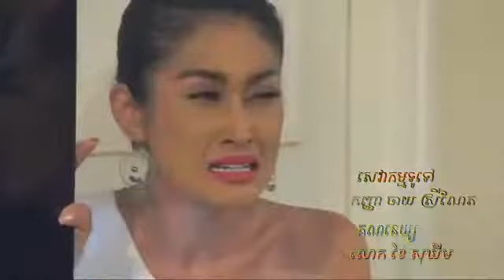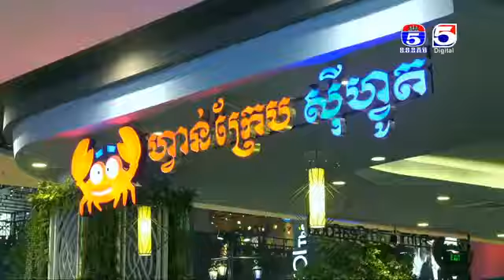រឿង ភ្លើងគំនុំ ភាគទី ១០